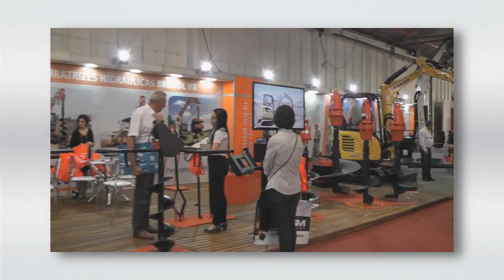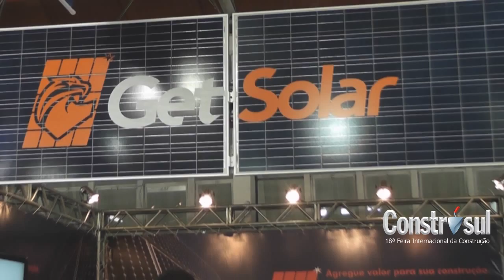Diretor da Sul Eventos, LUIZ INÁCIO SEBENELLO - CONSTRUSUL 2015